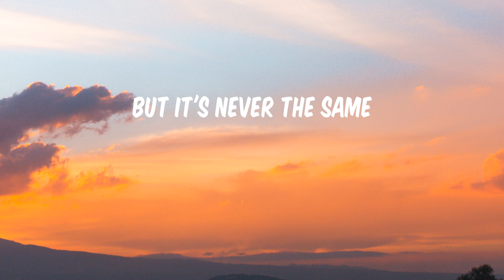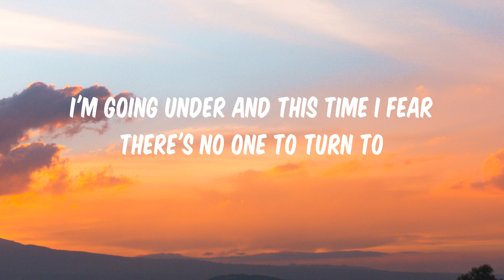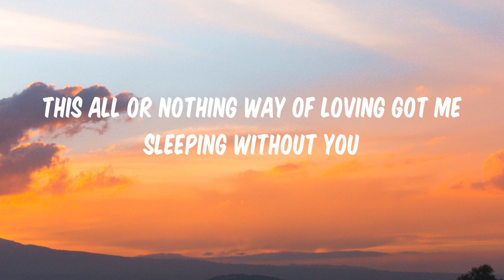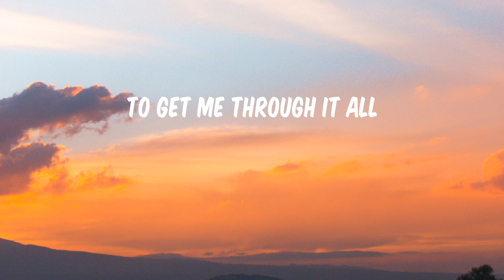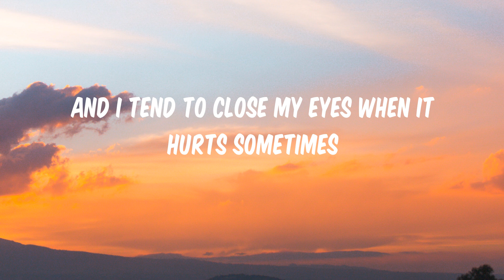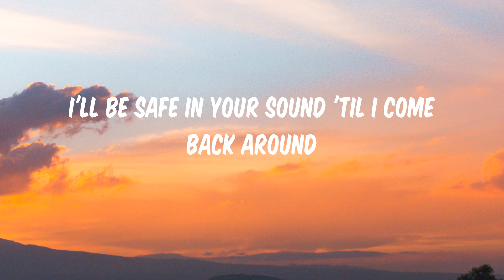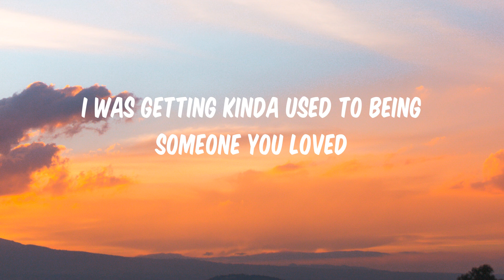Someone You Loved - Lewis Capaldi (Lyrics)